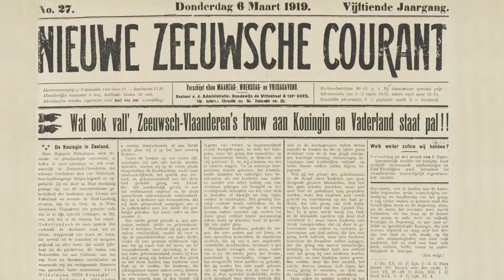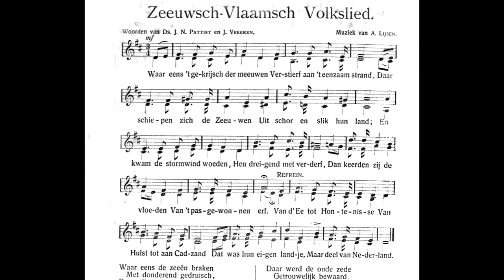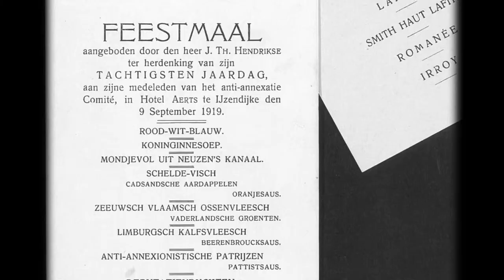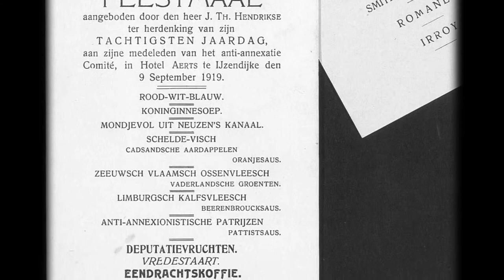Canon van Zeeland, venster 44: Anti-annexatiebeweging, 1919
De Eerste Wereldoorlog liet in Zeeland diepe sporen na. Toen het eindelijk tot vrede kwam, eiste België Zeeuws-Vlaanderen op. In Zeeuws-Vlaanderen leidde dat tot een felle anti-annexatiebeweging. Bekijk hier het venster in de Canon van Zeeland.